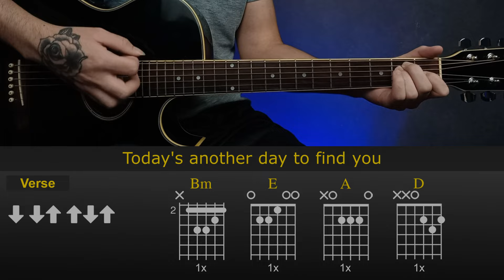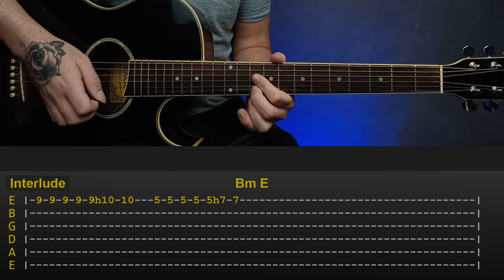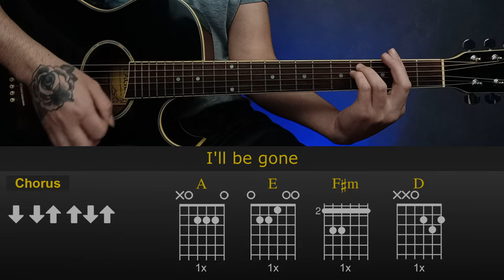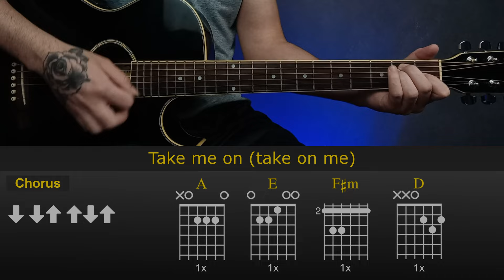a-ha - Take On Me | Easy Guitar Lesson Tutorial with Chords/Tabs and Lyrics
How to Play | a-ha - Take On Me
Acoustic Version